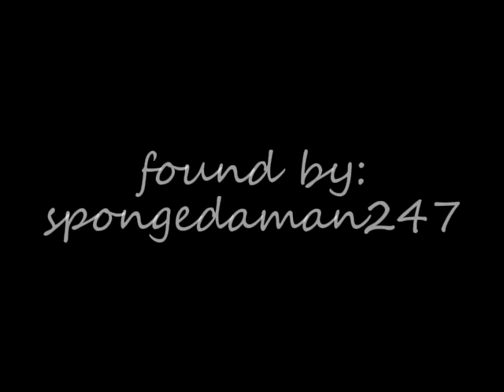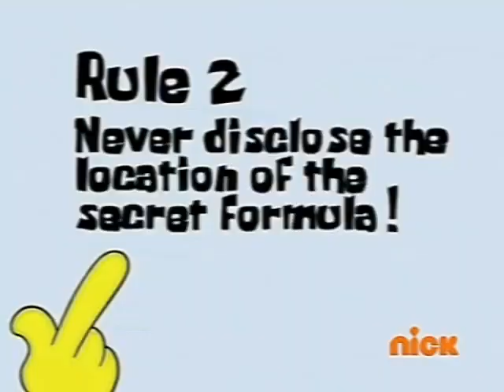plankton got served remake (for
for @PigPigGamer and his ranking video.

reupload from a now defunct video sharing website.